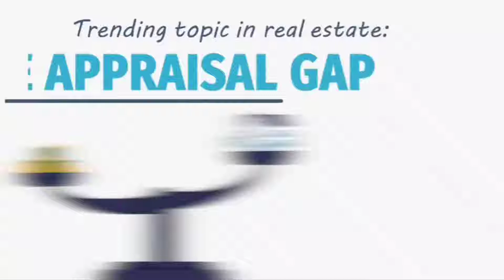Tips for Buying a New Home: Let's talk about the Appraisal Gap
Every second counts in the housing market when there's so much demand for a relatively low supply of homes. DM me to learn more about how getting pre-approved before starting your home search will make you agile enough to snatch up your dream home before anyone else can.